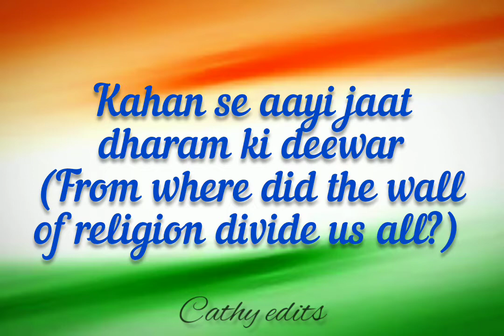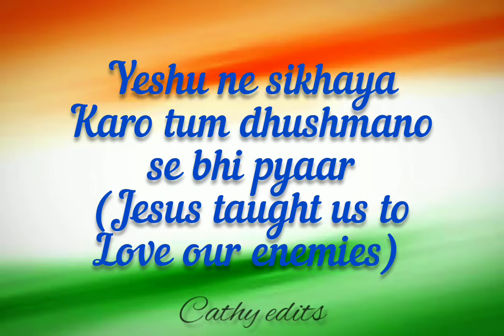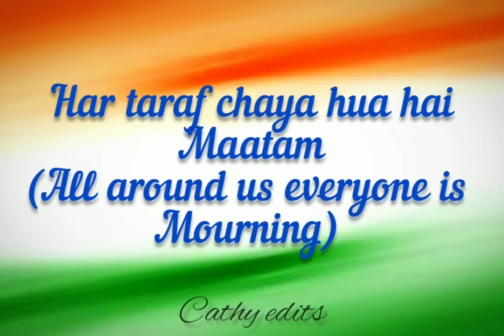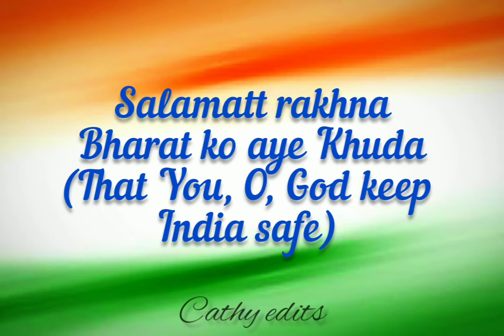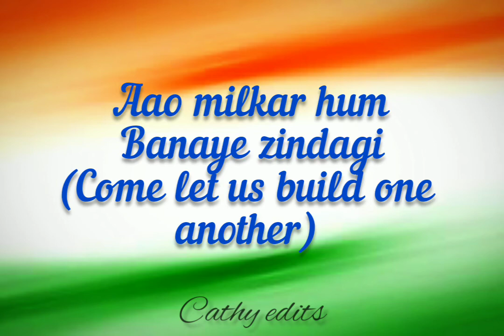BHARAT - YESHUA BAND - LYRICS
Language Credits : Hindi
[ lyrics and translation based on the official lyric video ]